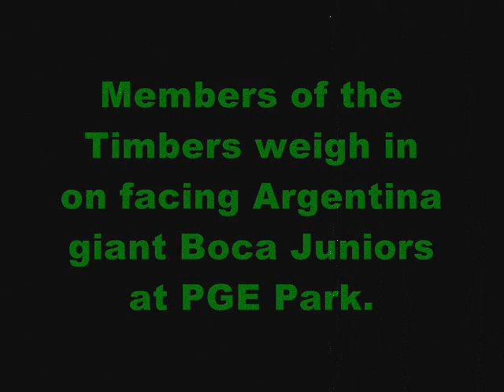Sound Check: Playing Boca Juniors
Defenders Stephen Keel and Josh Cameron, midfielder Tony McManus and goalkeeper Matt Pzydrowski weigh in on the opportunity to play against Argentina's Boca Juniors on Saturday, May 29, at PGE Park.